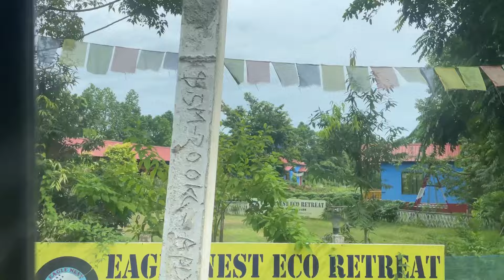Album Shoothing Khamdwmwn Mt Narzary / Lwgwsy Anagbw Makeupao Thangfabai